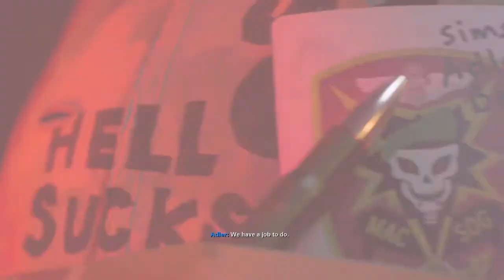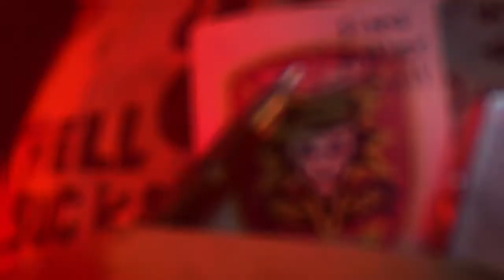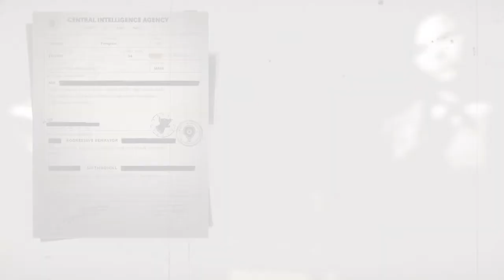Adler is being sus... AGAIN! Cold war campaign mission 8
The eighth episode of my playthrough of the cold war campaign, hope you enjoy!  Should I have trusted Adler?  He's active very sus...

Leave a comment telling me what you thought of it!

That’s where you’ll get all the juicy stuff, like notifications in advance of when I go live and some clips from other gaming sessions.

Thanks
Penguin